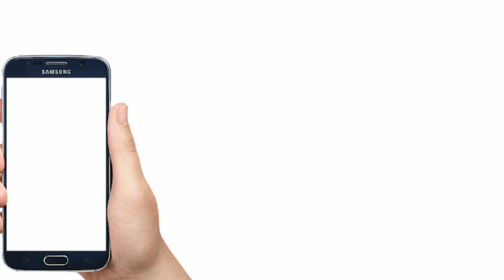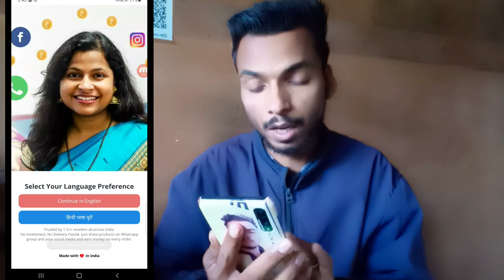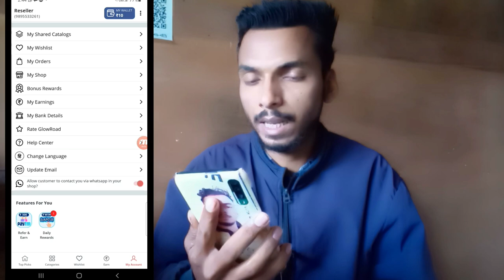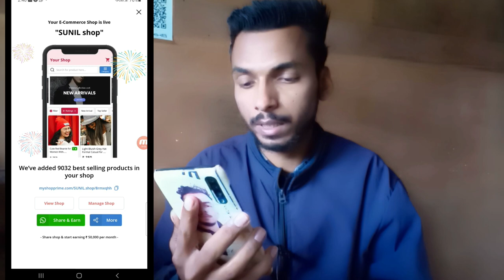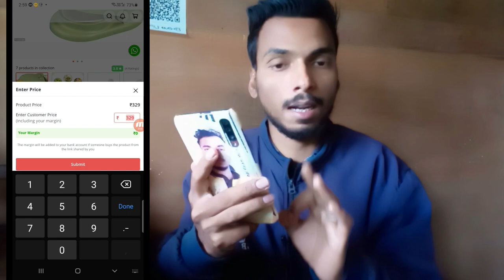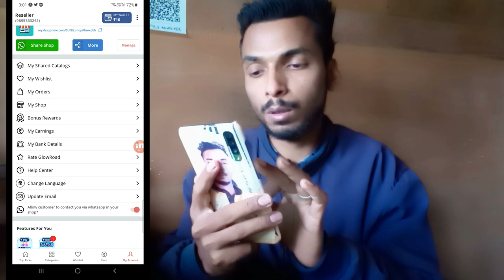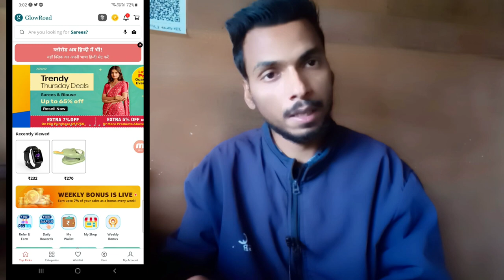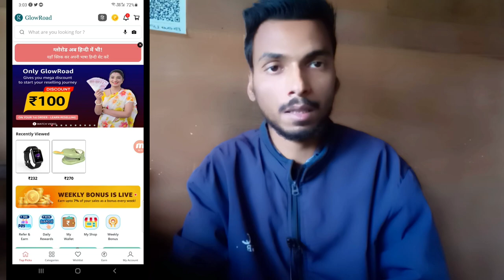Glowroad se paise kaise kamaye | Make money online 2024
video topic=